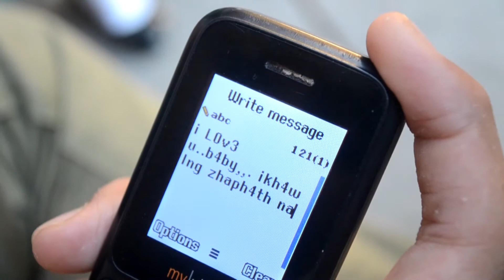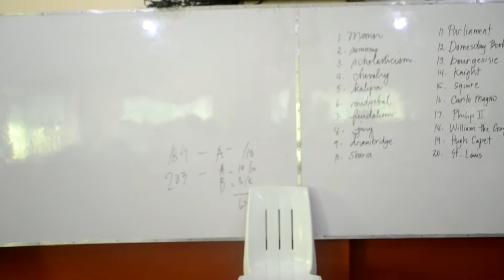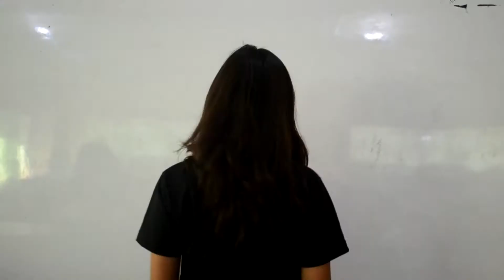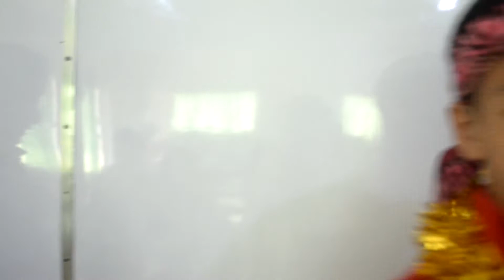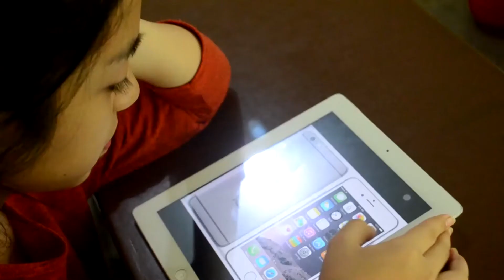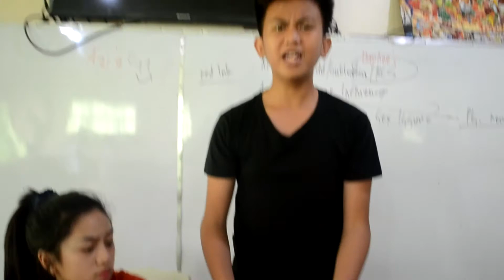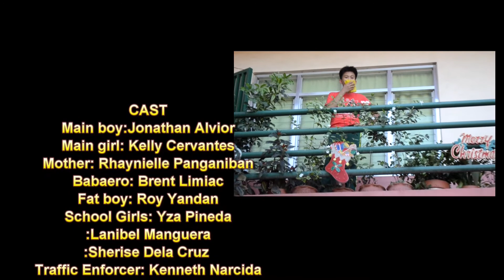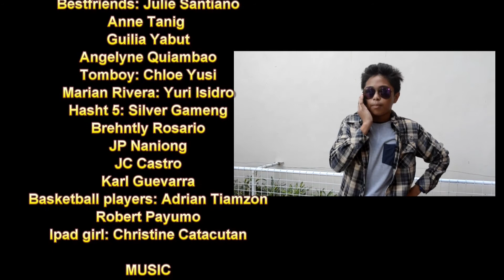SMILE - Comedy Love Story